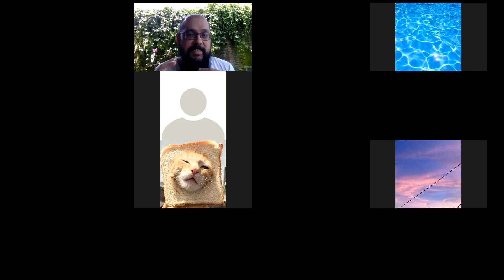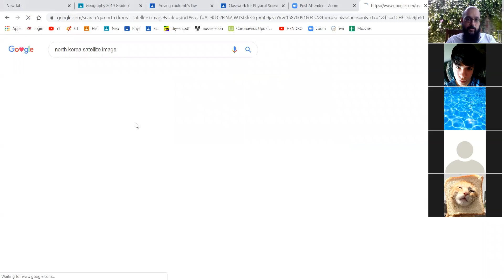Wesley - Grade 9 Modern History - Thursday 16th April 2020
Could Communism be a bigger threat than Nuclear catastrophe - a look at N Korea ... and watch Command and Control (first 1/2 hour)